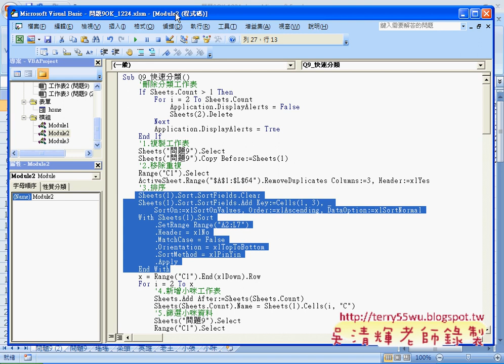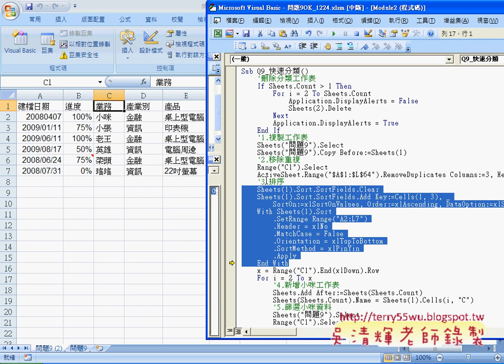如何用錄製巨集方式增加排序功能EXCEL VBA與資料庫 吳老師